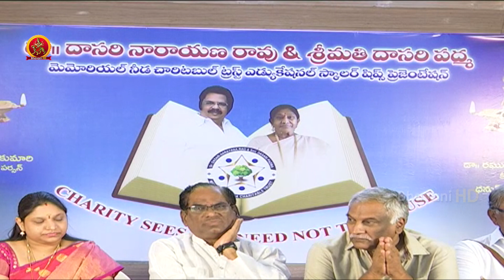Dasari Narayana Rao Needa Charitable Trust Press Meet | Thammareddy | R.Narayana Murty